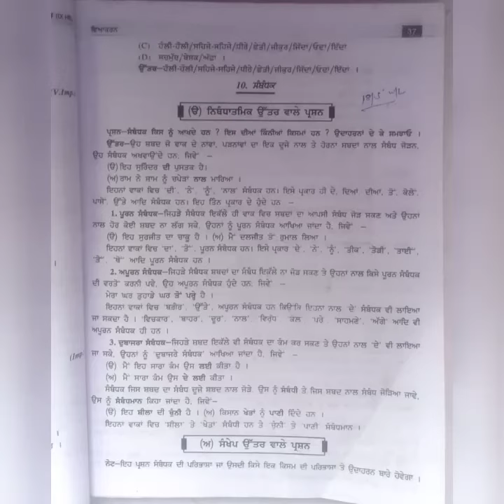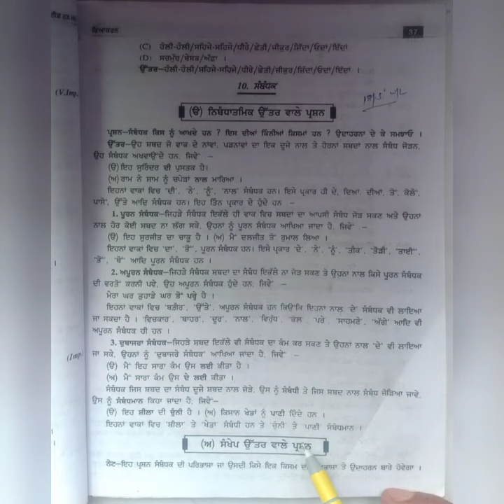Class-10th Punjabi, (Grammar)